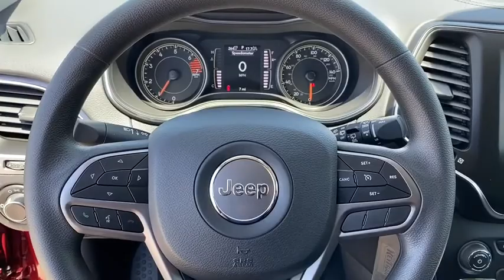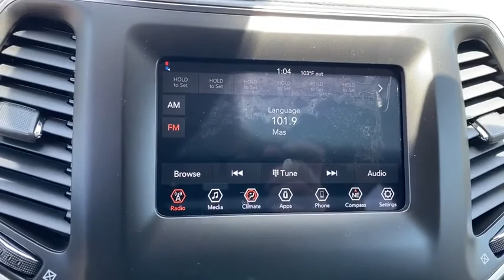2020 Jeep Cherokee Norco, Corona, Riverside, San Bernardino, Ontario, CA 20J694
Velvet Red Pearlcoat New 2020 Jeep Cherokee available in Norco, California at

Priced below KBB Fair Purchase Price!2020 Jeep Cherokee Latitude Velvet 4D Sport Utility Latitude FWD 9-Speed 948TE Automatic 2.4L I422/31 City/Highway MPGTo see more quality vehicles like this one right here just or dial . Price includes: $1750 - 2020 National Retail Consumer Cash 20CL1. Exp. 06/01/2020